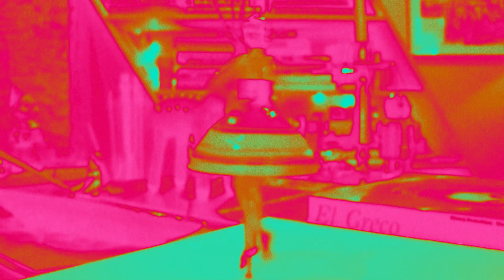Lemonostifel - Πόσιμπολ / Possibol (Official Music Video)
Lemonostiflel 4 is coming!

Recorded at Royal Alzheimer Hall

Orestis Patsinakidis
Titos Kariotakis
Christos Harbilas

Shooted by
Panos Andrianos
Panagiotis Asnais
Romanos Papazotos

Booking 🔒!

Iliana Gaitani
Lila Papamatthaiki